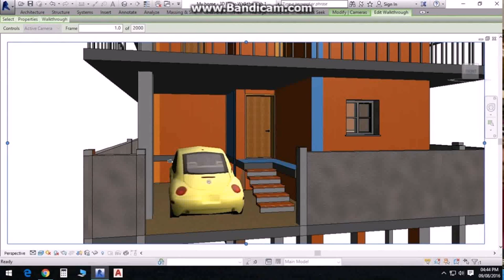Buy Car NY 5% DP